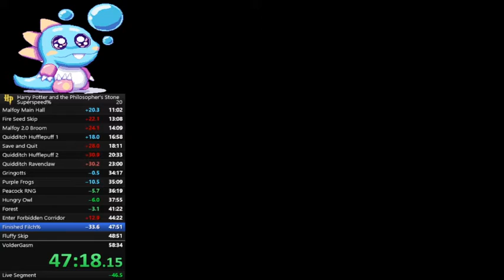HP1 PS1 Superspeed in 57:05